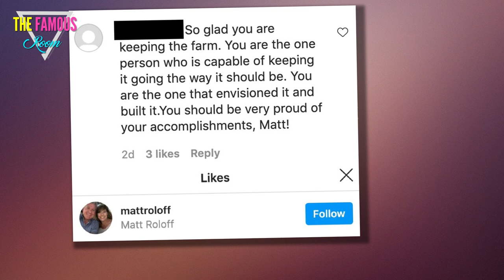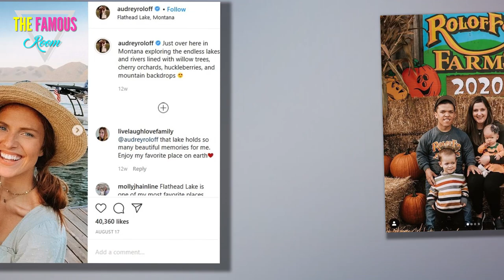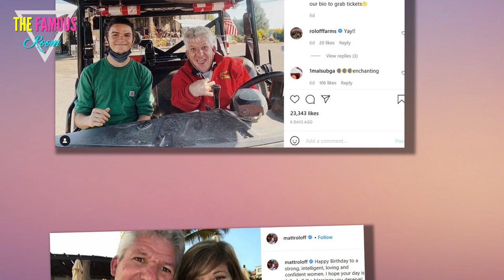Matt Roloff likes the fact that he is the only person "capable" of running a farm - LPBW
As fans speculate which one of the Roloff children will take over the farm, Little People, Big World‘s Matt Roloff seemingly suggested he is the only one who can maintain it after liking a fan’s comment on his Instagram.

“So glad you are keeping the farm. You are the one person who is capable of keeping it going the way it should be,” a fan wrote on a post Matt, 60, shared on October 24. “You are the one that envisioned it and built it. You should be very proud of your accomplishments, Matt!”

Many fans are wondering about the fate of Roloff Farms once Matt opts to step down. After Matt and Amy Roloff’s divorce, she ultimately put her part of the land up for sale, along with her farmhouse — and it may have caused some tension within the family.

Jeremy Roloff has often spoken about wanting to take over the farm with wife, Audrey Roloff; however, the couple decided not to purchase Amy’s part of the land. Audrey, 30, revealed on the pair’s podcast, “Behind the Scenes,” that they put in an offer in 2020 that Matt and Amy, 57, turned down. The couple did not go into details as to why.

In 2020, Zach Roloff also mentioned hopes of taking over the farm.

“I want Jackson and Lilah to grow up on the property,” Zach previously told his parents. “Maybe this could be an option for Tori [Roloff] and I. I know Jeremy’s involved, but I don’t see why I couldn’t step up and be in that role too.”